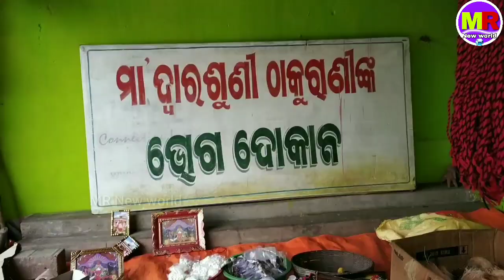Maa dwarsuni || ମା'ଦ୍ବାରଶୁଣୀ || Bangriposi || mayurbhanj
ଯେଉଁଦେବୀ ଙ୍କ ସ୍ମରଣ ରେ ...
ବାଙ୍ଗିରିପୋଷି ବାସୀଙ୍କ ପ୍ରତିଟି ସକାଳ ଆରମ୍ଭ ହୋଇଥାଏ ସେ ,
ହେଉଛନ୍ତି ମୟୂରଭଞ୍ଜ ଜିଲ୍ଲା,ବାଙ୍ଗିରିପୋଷି ଘାଟି ର ପ୍ରତ୍ୟକ୍ଷ୍ୟ ଶକ୍ତିପୀଠ ରେ ପୂଜିତା ଦେବୀ ମା'ଦ୍ବାରଶୁଣୀ।
ପଥରର ତୁଙ୍ଗିମା,ପଥରର କଠୋରତା,ନିରନ୍ଧ୍ର ଶିଳାରାଜିର ଅହଙ୍କାର କୁ ଭେଦ କରି
ସ୍ପଷ୍ଟ ଶୁଭୁଥିଲା ସେହି ମୂର୍ଛନା।
ମନମୋହୁଥିଲା "ଦ୍ବାରଶୁଣୀ ମହୋତ୍ସବ"
ଉତ୍ସବ ମୁଖର ବାଙ୍ଗିରିପୋଷି । ବିଭିନ୍ନ କଳାକାରଙ୍କ ପାରମ୍ପରିକ ନୃତ୍ୟ ଓ ଗୀତରେ ଆରମ୍ଭ ହୋଇଛି ।
 କଳାକାରଙ୍କ ସହ ଝୁମିଥିଲା ସମଗ୍ର ଅଞ୍ଚଳ।
 ସତେଜ ସବୁଜ ଉପତ୍ୟକାର ପୃଷ୍ଠଭୂମି ଉପରେ ଅବସ୍ଥିତ, ଅରଣ୍ୟ, ଜଳପ୍ରପାତ, ଥାକ ଥାକ ପ୍ରସ୍ତର ର ଉପତ୍ୟକା ଏବଂ ଚଳଚଞ୍ଚଳ ପାହାଡି ଝରଣା ପରିଶୋଭିତ ଏହି ମା'ଦ୍ବାରଶୁଣୀ ପୀଠ ସତରେ ପ୍ରେମୀ ମଣିଷଙ୍କୁ ଆକୃଷ୍ଟ କରିଥାଏ ।  ଇତିହାସ ସଂପର୍କରେ ଉଲ୍ଲେଖ କରିବାକୁ ଗଲାବେଳେ ଏହାର ପ୍ରାଚୀନତା ଲମ୍ବିଯାଏ ସୁଦୂର ବ୍ରୀଟିଶ୍ ଶାସନ ଓ ଦ୍ବିତୀୟ ବିଶ୍ବଯୁଦ୍ଧ ର ଘନଘଟାକୁ।
"ବାଙ୍ଗିରିପୋଷି " କେବଳ ଗୋଟେ ଜଣାଶୁଣା
ପରିଚିତ ଶବ୍ଦ ନୁହେଁ, ବରଂ ଏକ ଅସରନ୍ତି ଅନୁଭବ ଓ ସୀମାହୀନ ସ୍ମୃତିର ଅପାସୋରା, ଛୋଟ ସହର, ପାହାଡ, ଡଙ୍ଗର ଘେରା ସୌନ୍ଦର୍ଯ୍ୟରେ ଭରପୁର ତାର କଳା, ସଂସ୍କୃତି ଓ ପରମ୍ପରାକୁ ନେଇ ବେଶ୍ ପରିଚିତ ଓ ପ୍ରତିଷ୍ଠିତ ।
 ଭୌଗଳିକ ସ୍ଥିତି,ସେପରି ଆକର୍ଷଣୀୟ ।  ଦ୍ବାରଶୁଣି ଘାଟି ରେ ପୂଜା  ପାଇ ଆସୁଥିବା ମା’ ଦ୍ବାରଶୁଣି ସମସ୍ତଙ୍କ ଉପରେ ରଖୁଛନ୍ତି ଅପାର କରୁଣା ।
 ମଧୁର ସ୍ୱର କେବେ ମନକୁ ଆନ୍ଦୋଳିତ କରେ ତ କେବେ ପାରମ୍ପରିକ ଲୋକନୃତ୍ୟ ,କଳା ,ସଂସ୍କୃତି  ହୃଦୟରେ ରୋମାଞ୍ଚ ଆଣେ ।
ଲୁକ୍କାୟିତ ପ୍ରତିଭାର ବିକାଶ ପାଇ ଆରମ୍ଭ ହୋଇଛି -"ଦ୍ବାରଶୁଣୀ ମହୋତ୍ସବ ।"  ପ୍ରତ୍ୟକଟି ଋତୁସହ ପାଦ ମିଳେଇ ଚାଲେ ବାଙ୍ଗିରିପୋଷି ସୁନା ପାଲିଙ୍କିରେ ବସି ଋତୁସବୁ ଯେତେବେଳେ  ଓହ୍ଲାଇ ଆସନ୍ତି ,
ଲାସ୍ୟମୟୀ ପ୍ରକୃତିରାଣୀ ଦେଖାଯାନ୍ତି ଅନନ୍ୟ। ସେତେବେଳେ ଆନମନା ହୁଏ ।
ଏଠି କେବେ ଶୀତ ଆସେ ହଳଦୀ ରଙ୍ଗର ଅଳସୀ ଡଙ୍ଗରରେ । କେବେ ପୁଣି ସକାଳର କୁହୁଡି ଚାଦର ତଳେ ଅନେକ ସମୟ ଧରିନିଦ ଭାଙ୍ଗେ ନାହିଁ ଅଳସୀ ବାଙ୍ଗିରିପୋଷିର ।
ଆଉ ବର୍ଷା, ବର୍ଷା - ଆସେ ତ ବର୍ଷାରାଣୀର ପାଉଁଜି ଶବ୍ଦରେ ବିଭୋର ହୁଏ ବାଙ୍ଗିରିପୋଷି।
ଲମ୍ବିଥିଲା ଭିଡ ବାଙ୍ଗିରିପୋଷି ରେ ଆୟୋଜିତ ଦ୍ବାରଶୁଣୀ ମହୋତ୍ସବ ରୁ ଦ୍ବାରଶୁଣୀ ପୀଠ ।
ଦ୍ବାରଶୁଣୀ ପୀଠରୁ  -ଦ୍ବାରଶୁଣି ମହୋତ୍ସବ।